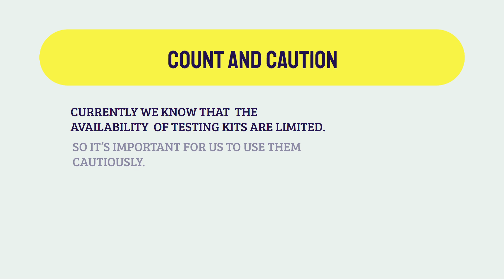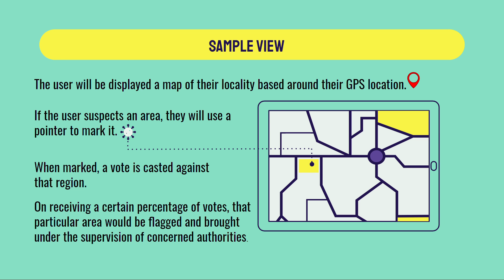Team number 20 - Round_1 Mega Online Challenge - "SAMADHAN" by MHRD & AICTE with ICFHE